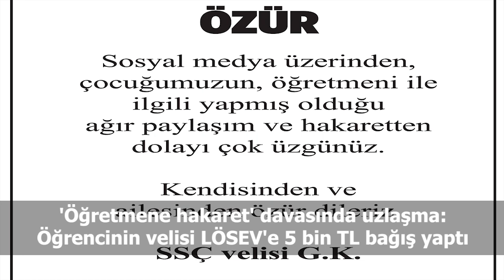Türkiye ve dünya gündeminde neler oldu? İşte Bir Bakışta Bugün | 20 Ekim 2019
📍Erdoğan'dan sigara mesajı: Hem kasaya, hem keseye hem vücuda, yazıktır günahtır, haramdır
📍Millî Savunma Bakanı: Türk Silahlı Kuvvetleri’nde bir gram kimyasal gaz yok
📍Çavuşoğlu: Rusya ile YPG'nin Kobani ve Münbiç'ten çekilmesini görüşeceğiz
📍Davutoğlu: Erdoğan istişare sürecini başlatsaydı, kötü gidişi el birliği ile engellerdik
📍Trump: Petrolü güvenceye aldık, askerleri eve getiriyoruz
📍Emine Bulut cinayetinin MOBESE görüntüleri ortaya çıktı
📍İstanbul Büyükşehir Belediyesi, okul yaptırma karşılığında ’sorunlu’ inşaata imar izni verdi
📍YÖK, özel yetenek sınavının kaldırılmasını bir yıl erteledi
📍Sınavsız 'ikinci üniversite' kayıt süresi 22 Ekim'e kadar uzatıldı
📍'Öğretmene hakaret' davasında uzlaşma: Öğrencinin velisi LÖSEV'e 5 bin TL bağış yaptı